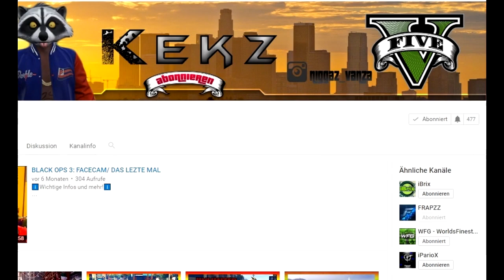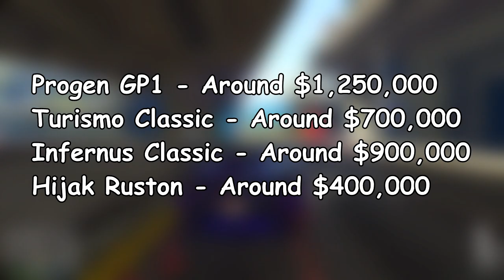GTA 5 Online ❌ SUPER GEHEIME ❌ BILDER ZU DEN NEUEN AUTOS AUFGETAUCHT ✅ WICHTIGE INFOS 🔥